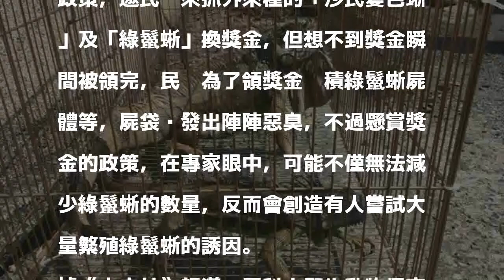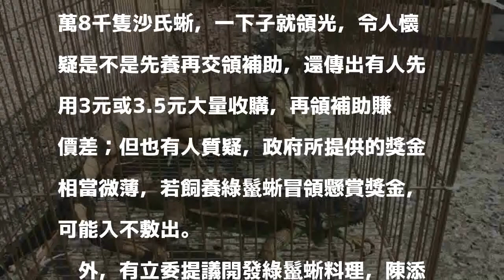地方政府懸賞抓綠鬣蜥 專家憂恐有人繁殖冒領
〔即時新聞／綜合報導〕外來入侵種綠鬣蜥由於在台沒有天敵，族群擴散迅速北從新竹、花蓮，往南到墾丁國家公園都能看到其蹤影，光高屏地區3年就捕捉超過2300隻，為了防治綠鬣蜥，地方政府紛紛祭出捕捉獎金等誘因，吸引民眾捕捉，但有專家認為這反而會讓有心人士嘗試大量繁殖。